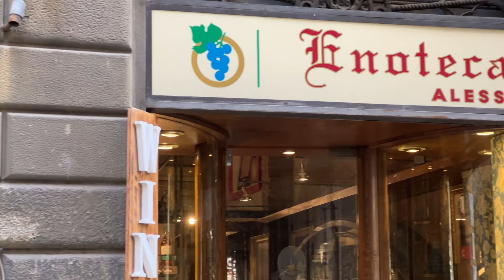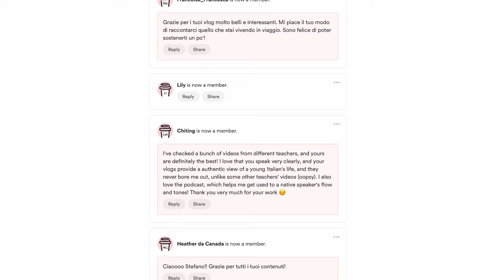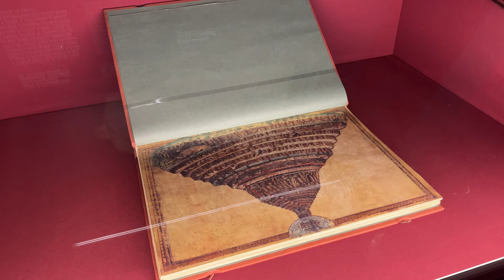Learn Italian: A Day in FLORENCE (italian with subs)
Firenze è la mia città preferita ed è sempre un piacere tornarci. Qual è la prossima città che dovrei visitare? Fammelo sapere nei commenti!